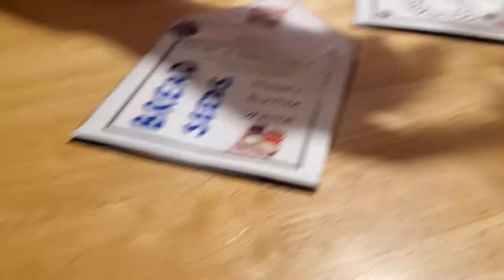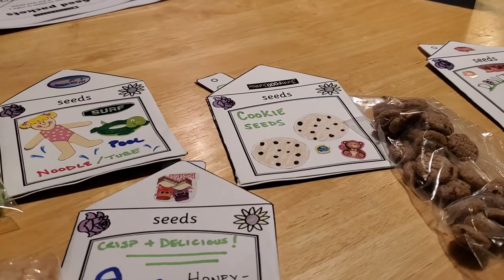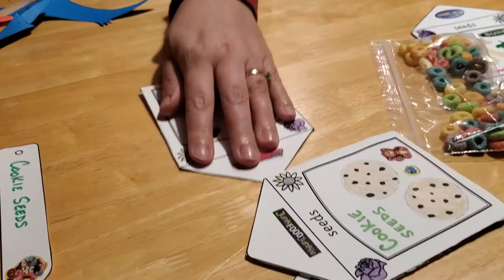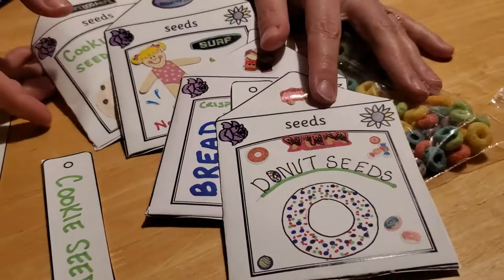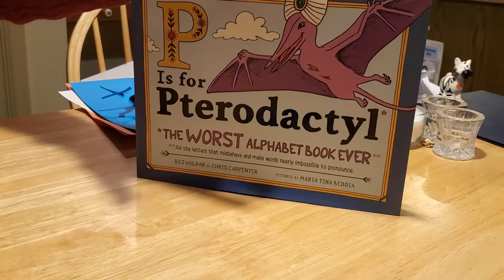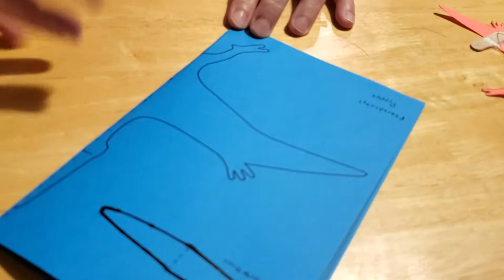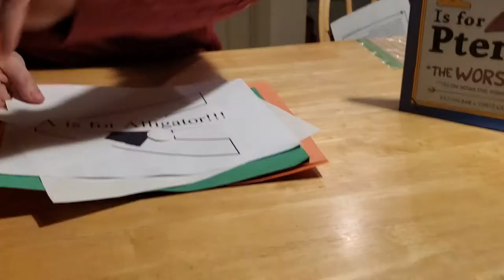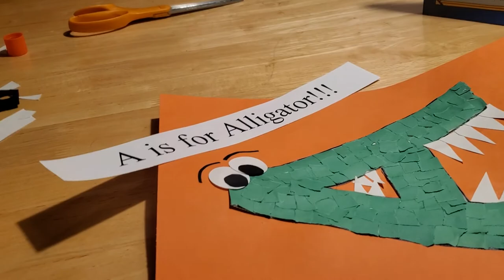Discover Craft Time: April Fools' Fun!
April Fools' Day is a great day to play fun, harmless jokes on our loved ones and friends! With today's craft, children can create cookie, donut and pool noodle seeds to share with their families and friends! Plus, they can make a fun pterodactyl puppet and a cute alphabet alligator!